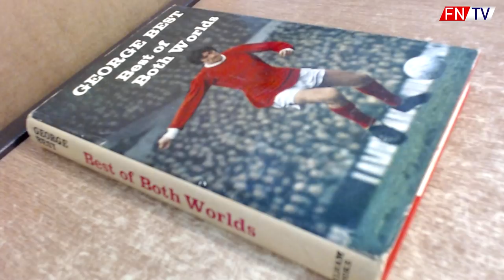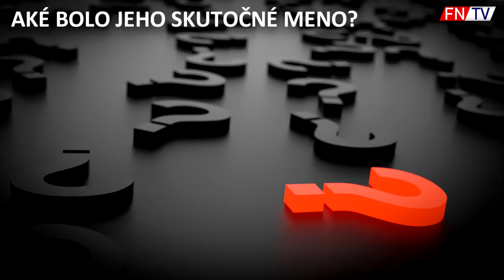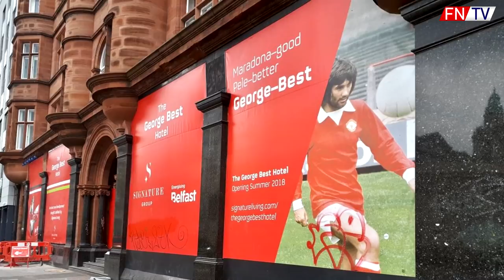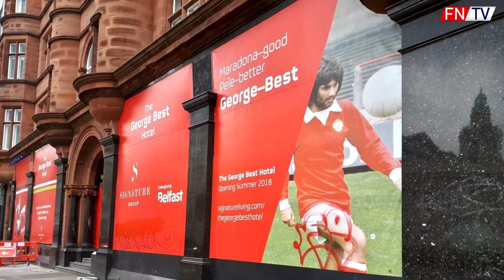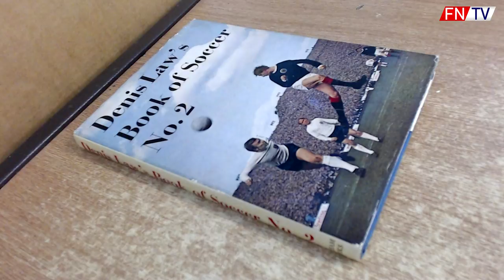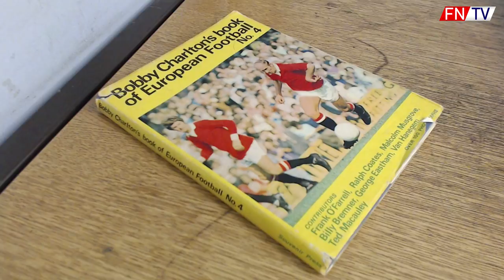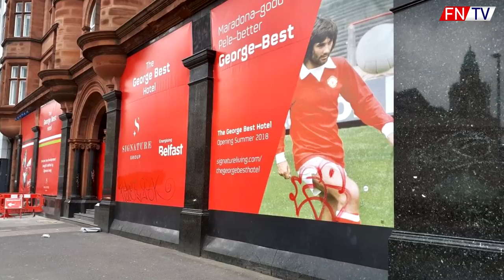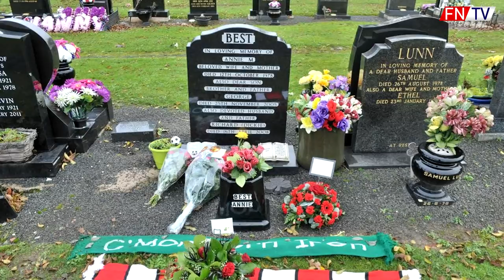MARADONA GOOD - PELE BETTER - GEORGE BEST